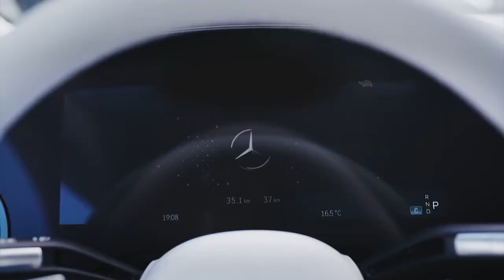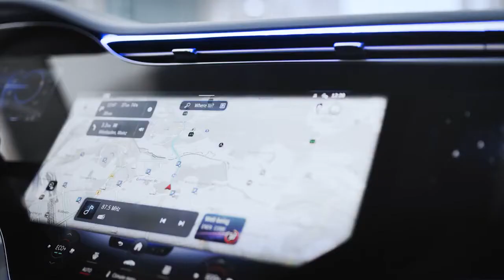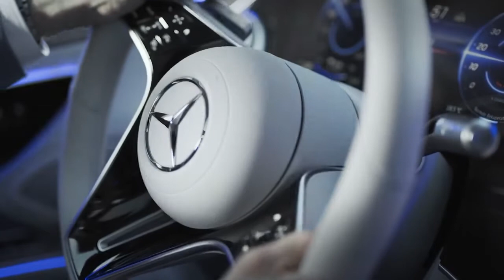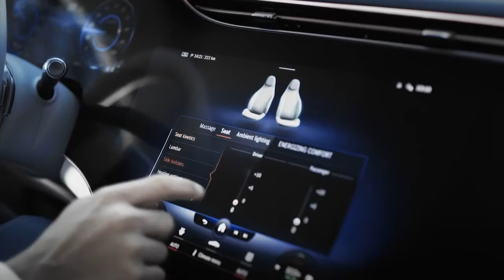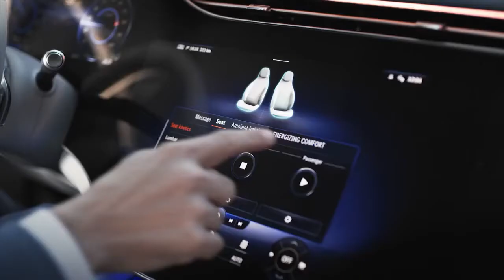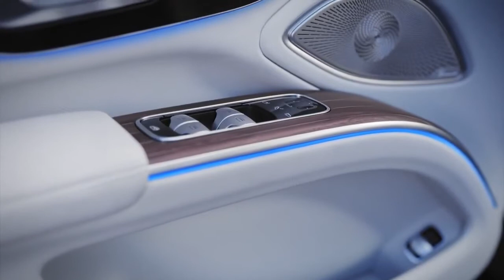2022 Mercedes EQS NEW S Class - FULL Review Automatic Doors Interior Exterior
Overview

The 2022 Mercedes-Benz EQS sedan will be the flagship of the German automaker's electrified future, and it looks to be one of the fanciest EVs ever. While its curvaceous bodywork is designed to slip effortlessly through the air for maximum efficiency, its palatial cabin is fitted with luxurious appointments and state-of-the-art features that deliver the all-important wow factor. Nowhere is that more obvious than with the optional glass-covered Hyperscreen dashboard, which contains multiple displays and advanced technology. Mercedes offers the sizable EV sedan with either a 329-hp, rear-drive powertrain (EQS450+) or a 516-hp, all-wheel-drive setup (EQS580 4Matic). Both are powered by a large 107.8-kWh battery that should provide more than 300 miles of driving range. While calling the 2022 EQS an electrifying luxury car is an easy pun, it's also entirely accurate.

The all-new 2022 EQS is the first Mercedes to utilize a platform exclusively designed for EV models. It's also the first fully electric vehicle from the company's EQ subbrand to be offered to the U.S. market. It's expected to be followed by a fleet new electrified models that include the squat EQA and boxy EQB subcompact crossovers as well as the EQE entry-luxury sedan.

EQS450+

$96,000 (est)

EQS580 4Matic

$116,000 (est)

0$100k$200k

Although we know that the 2022 EQS will be available in two different trim levels, Mercedes hasn't announced pricing for either one yet. We expect its starting price will align with the S-class lineup and open just below the six-figure mark, but that's educated speculation until we have official information, which will be out before the EQS goes on sale this fall.

The EQS450+ features an electric motor mounted on its rear axle that generates 329 horsepower and 406 pound-feet of torque. The EQS580 4Matic has an electric motor on each axle, which translates to all-wheel drive and a total system output of 516 horsepower and 611 pound-feet of torque. Mercedes estimates the rear-drive variant will accelerate from zero to 60 mph in 5.5 seconds. Opting for the more powerful all-wheel-drive model is said to drop the zero-to-60-mph time to 4.1 seconds. Every EQS rides on an adaptive air suspension and rolls on rims that range in size between 19 and 21 inches. Standard rear-axle-steering system can angle the rear wheels up to 4.5 degrees, and there's an optional upgrade that can turn them 10 degrees. This technology is intended to both make the 205.4-inch-long sedan easier to maneuver in tight spots and increase its stability at high speeds. We expect the EQS to exhibit a quiet cabin and silken ride quality, but we'll have to wait until we get behind the wheel to confirm those assumptions.

Both EQS models get their power supply from a lithium-ion battery pack with a usable capacity of 107.8 kWh. While Mercedes hasn't released the sedan's EPA-rated driving range, the automaker estimates it'll be good for about 478 miles based on the less-taxing European WLTP test cycle. We expect the more conservative EPA-rated number to exceed 300 miles of range. Along with the ability to charge the battery from 10 to 100 percent in approximately 11 hours and 15 minutes using a 240-volt (Level 2) charger, the EQS can supposedly replenish 70 percent of its battery–from 10 to 80 percent­–in about 35 minutes using a DC fast charger.

Inside, the EQS is lined with beautiful, high-quality materials and outfitted with countless luxury amenities. The roster of desirable features includes extensive ambient interior lighting, headrest pillows for front and rear passengers, and an Executive Rear Seat package. The latter includes adjustable back seats with massage functions, neck and shoulder heating, and an individual tablet to control the MBUX infotainment system. Still, the most notable option is what Mercedes calls Hyperscreen: a giant wall-to-wall panel of glass that stretches across the instrument panel and encompasses the infotainment system. While this digitized dashboard looks futuristic, the EQS does come standard with a more traditional dashboard. Thanks to a completely flat floor as well as a lengthy 126.4-inch wheelbase, the EQS has a spacious interior. Cargo space also looks to be especially generous, thanks to its large hatchback and useful front trunk.